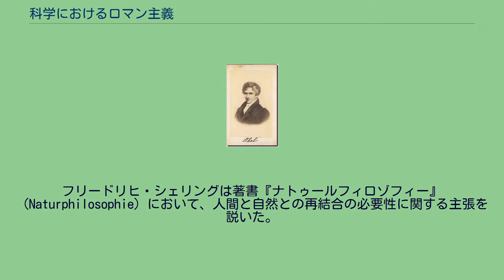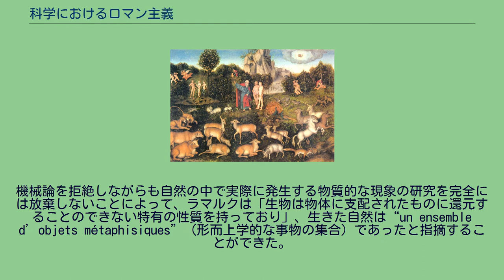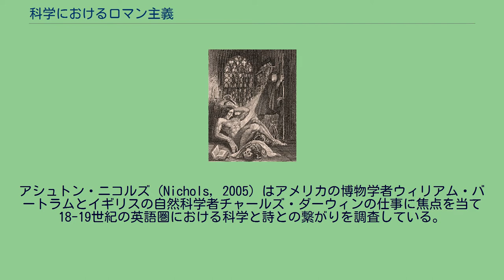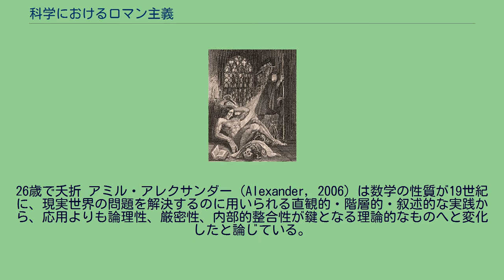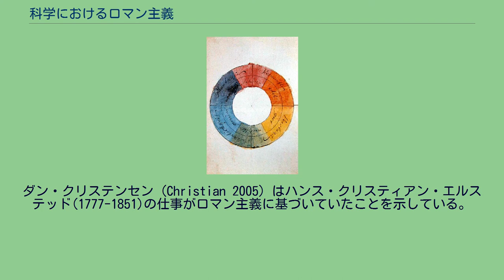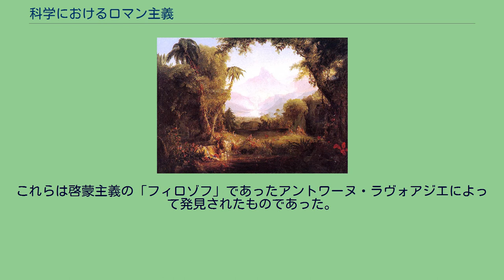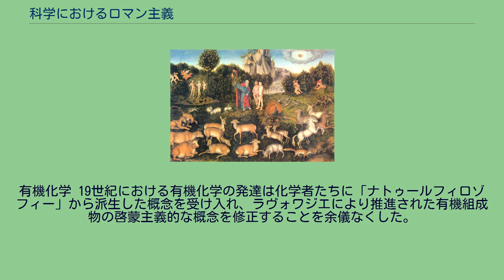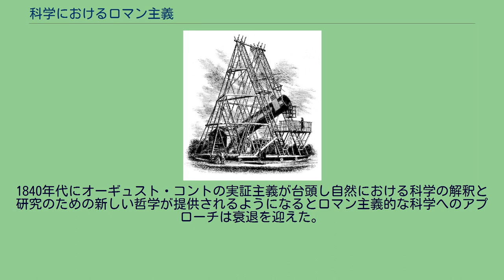科学におけるロマン主義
この項目では科学におけるロマン主義（かがくにおけるロマンしゅぎ）について解説する。
ロマン主義はまた「省察の時代」としても知られ、概ね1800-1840年代に18世紀末の啓蒙思想への反動として西ヨーロッパに興った知的運動を指す。
ロマン主義は芸術・音楽・詩・演劇・絵画・散文・神学・哲学など幅広い分野に跨がったが、また19世紀の科学にも大きな影響を及ぼした。
ヨーロッパの科学者たちは、啓蒙主義にみられたような機械論的自然観やニュートン式の物理モデルに幻滅して、自然を観察することこそが自己を理解することであり、 自然が与えるであろう答えを無理矢理得るべきではない、という信念を持つようになった。
彼らは啓蒙思想は諸科学の濫用を助長すると警告し、また彼らから見て「人類だけでなく自然にとってもより有益になる科学的知識」を増大させるような新しい方法を推進しようとしたのである。
ロマン主義はさまざまな主題を提示した――反・還元主義であり（全体は個々の部分単独よりも価値がある）、認識論的楽観主義を支持し（人間は自然と結び付いている）、創造性、経験、天才を後押しした。
またロマン主義は、科学的発見における科学者の役割を、自然の知識を獲得することは人間を理解することをも意味するという形で強調した。
ゆえに、ロマン主義の科学者たちは自然に対する深い敬意を持っていた。
1840年前後に新しい運動である実証主義が知識人の理想に根を下ろし始めるとロマン主義は退潮を迎えた。
啓蒙思想に幻滅し科学に対する新しいアプローチを好んだ知識人たちと同様に、人々はロマン主義への興味も失いより厳密な過程を用いて科学を研究することを望むようになったのである。
実証主義の時代は1880年頃まで続いた。
（実証主義を参照。） ウィリアム・ブレイク画『ニュートン』(1795) 18世紀後半のフランスでは啓蒙思想が支配的であったため、科学におけるロマン主義的な思考の運動は19世紀前半のイギリスと特にドイツにおいて繁栄を見た。
両者は共に、自然と人間の知的能力の研究を通じ人間の知識の限界を認識することで個人的および文化的な自己理解を増大させようとした。
しかしながら、啓蒙思想により促進された教条に対し多くの知識人の嫌悪が募った結果としてロマン主義運動が生じた。
啓蒙思想家たちが演繹的な推論を通じた理性的な思考と自然哲学の数学化を強調したことは、科学へのあまりに冷たく、また自然と平和的に共存するよりもむしろ自然を支配しようと試みるアプローチを作り出したと一部の者には受け止められたのである。
啓蒙思想のフィロゾフたちによれば、完全な知識に至るには任意の主題に関する情報を解体し知識をサブカテゴリのサブカテゴリへと分割することが必要であり、これは還元主義として知られる。
クラウディオス・プトレマイオス、ニコラウス・コペルニクス、ヨハネス・ケプラー、ガリレオ・ガリレイといった古人の知識を基にさらに推し進めるためにそれが必要だと考えられたのである。
人間の知的能力ただそれのみで自然のあらゆる側面を理解するのに充分であると広く信じられていた。
啓蒙主義の傑出した学者にはアイザック・ニュートン（物理と数学）、ルネ・デカルト（哲学）、アンドレアス・ヴェサリウス（解剖学）らがいる。
ルーカス・クラナッハ画『エデンの園』(1536) ロマン主義には4つの基本原則があった――「黄金時代における人間と自然との原初の調和。それに続く人間の自然からの分離と人間の能力の断片化。人間の、精神的な言葉による宇宙の歴史の解釈可能性。それから、自然の観照を通じての救済の可能性である。」 ここで言及されている「黄金時代」は堕罪以前のエデンの園の時代であり、そこでは人間は自然と完全に一体であったと考えられていた。
堕罪の後、人間は自然から切り離され、ゆえにロマン主義の思想家たちは人間と自然を再結合させ本来の自然な状態を取り戻そうとした。
敬意を持って自然を研究することにより、人間はその世界と人間自身を理解し、自然の完全さと人間を含む全ての種との調和の典型である楽園へと帰る望みを持つことができるとされ、これが彼らにとっての救済であった。
これが彼らにとっての救済であった。
ロマン主義者たちはまた堕罪を啓蒙主義的思考の特徴であった「分析・判断的なアプローチの極み」に帰してもいた。
ロマン主義者たちにとって、「科学は自然と人間の間にいかなる分離ももたらしてはならな」かった。
ロマン主義者たちは自然とその現象を理解する人間に本来備わった能力...